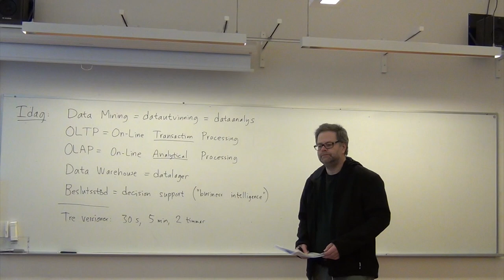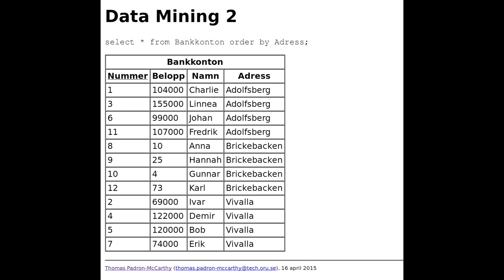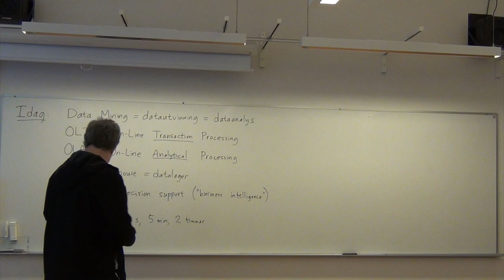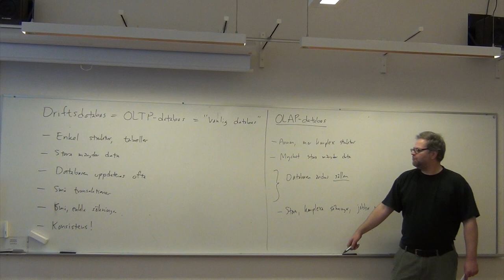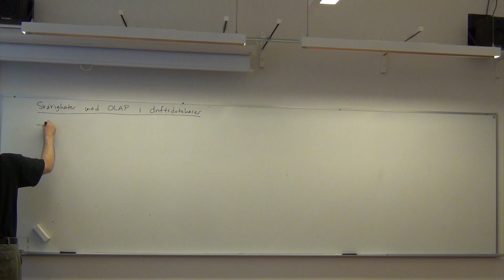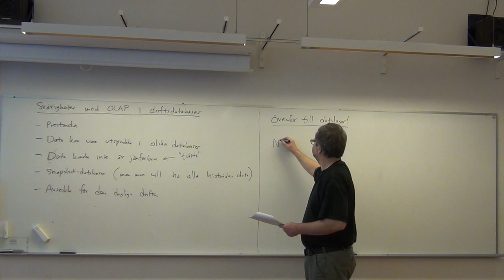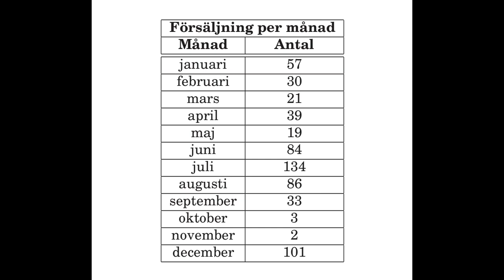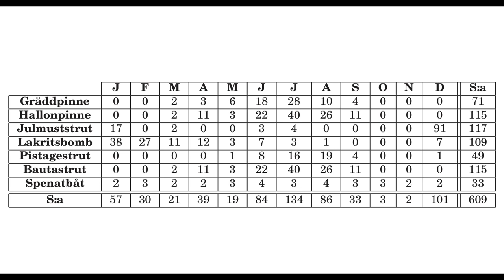Databasteknik II: Data Mining, del 1 av 2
Från föreläsning nummer 12 i Örebro universitets kurs Datateknik C, Databasteknik II: Data Mining. Det här är första timmen, före rasten.